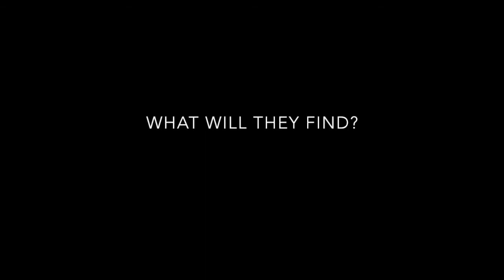2018 Official PIGC XXI Trailer Premiere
Officially Published May 14, 2018